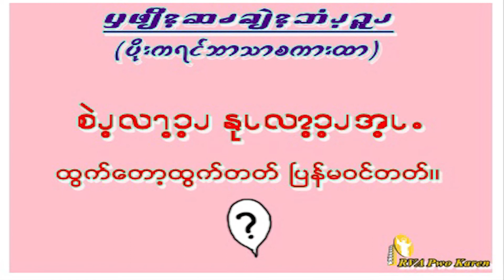ကရင္စကားထာအေျဖမ်ား (part 1)